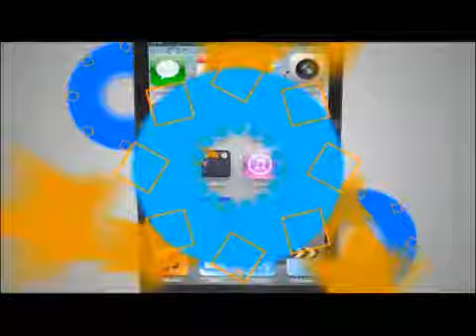TVC Gente- Gobierno hondureño homenajeó a diseñadora española en Casa Presidencial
Televicentro TVC tvcplay TelevicnetroHN La diseñadora de moda Agatha Ruiz de la Prada, fue la invitada de lujo de la “Fashion Week Honduras 2016”.